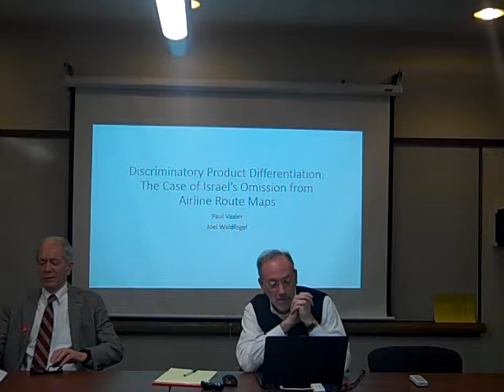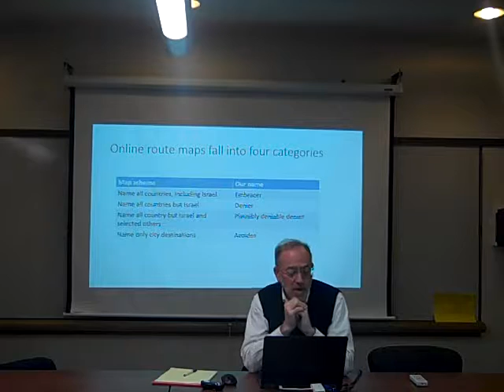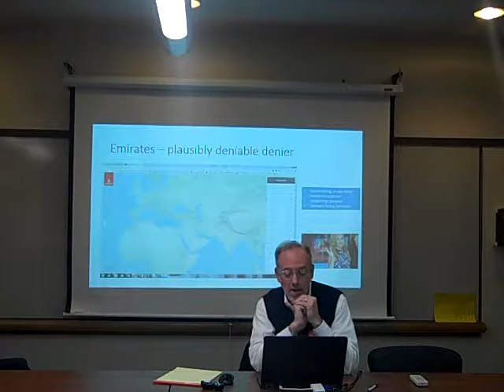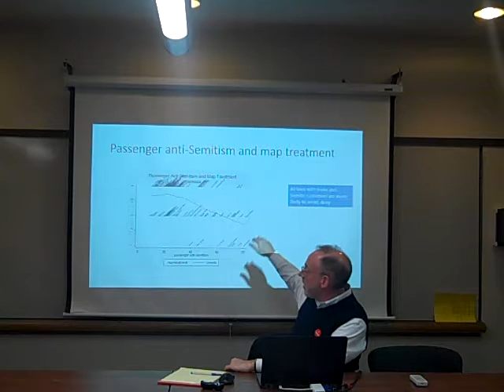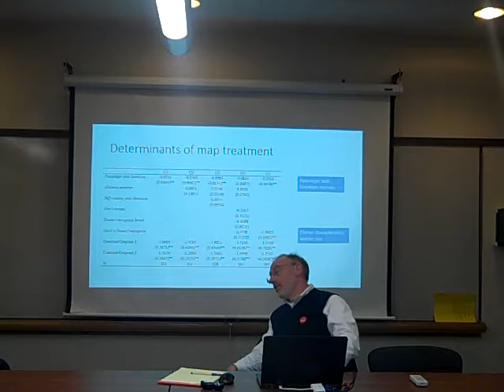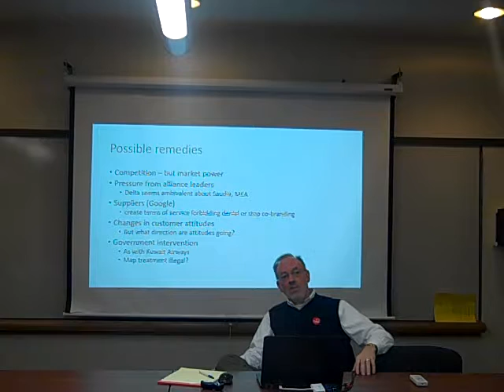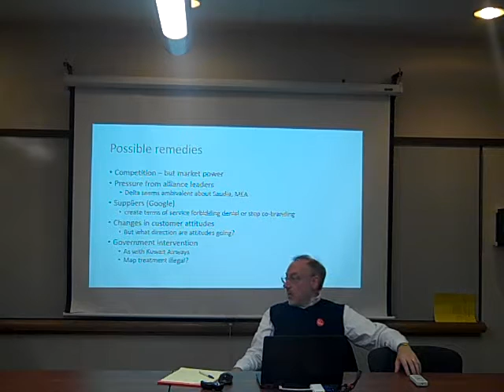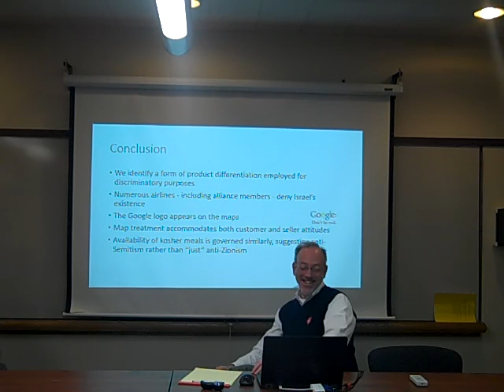Professors Joel Waldfogel and Paul Vaaler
The Omission of Israel from Airline Route Maps
Tuesday, November 8 2016
Humphrey School, West Bank Campus

While product differentiation is in general benign, it can be employed to discriminate against customer groups, either to enhance profitability by appealing to discriminatory customers or in unprofitable ways that indulge owners’ tastes for discrimination.  We explore discriminatory product differentiation in the airline market through airlines’ a) depiction of Israel on their online route maps, and b) whether they publicly offer kosher in-flight meals.  We document that numerous world airlines omit Israel from their online route maps (while including all other countries); most of these online maps bear the Google logo; and three of these airlines are members of major international alliances.  Using data on 114 major airlines, we explore the determinants of Israel route map denial as well as the availability of kosher meals to draw inferences about airlines' motivations and possible public policy responses.